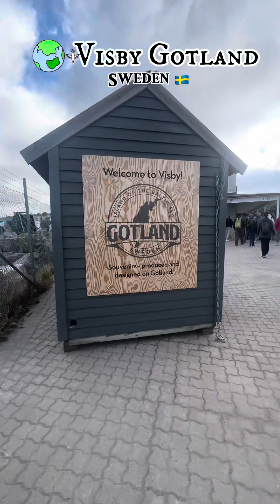Welcome to Visby Gotland Sweden